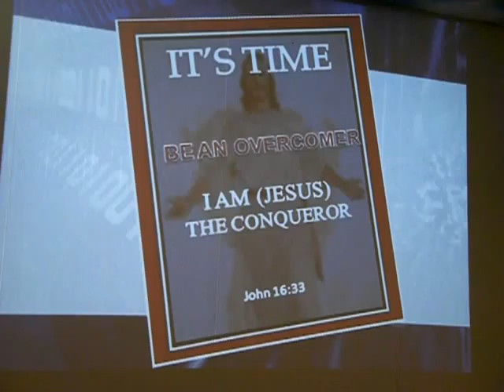Be An Overcomer - Pastor Glen Rebolledo...Part 9 of 10